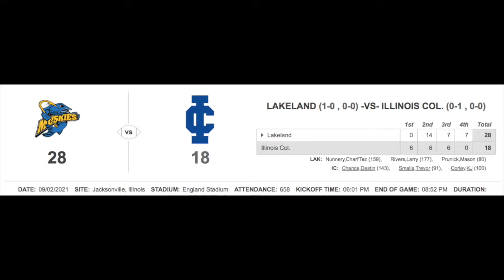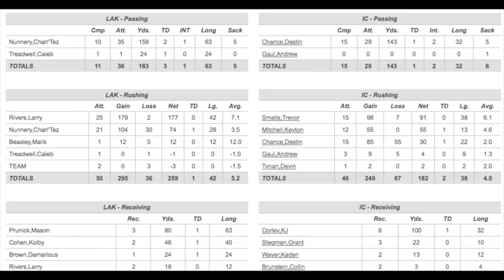Lakeland University @Illinois College Highlights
Highlights from England Stadium
Ryne Turke on the broadcast